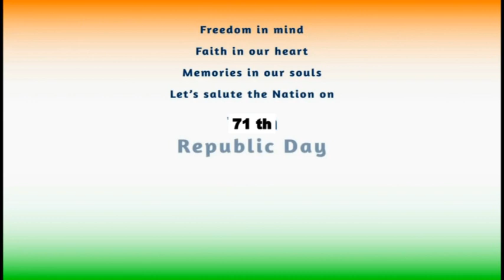71st Republic day Celebrate at Kantabanji